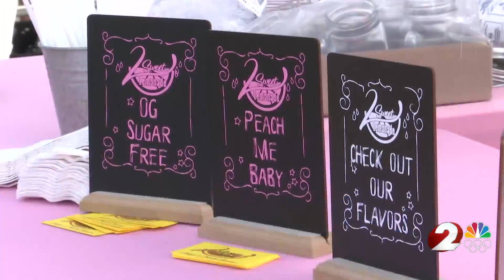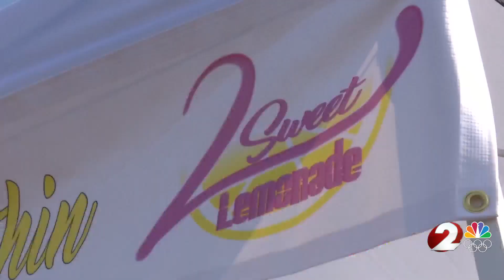Entrepreneurship & education, lemonade stand competition for children